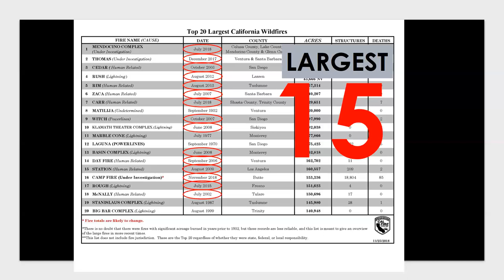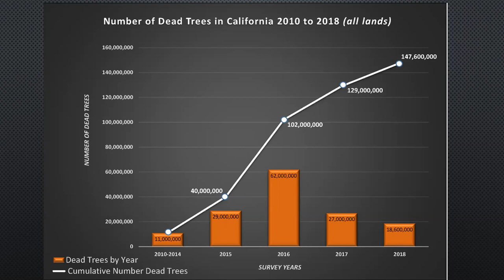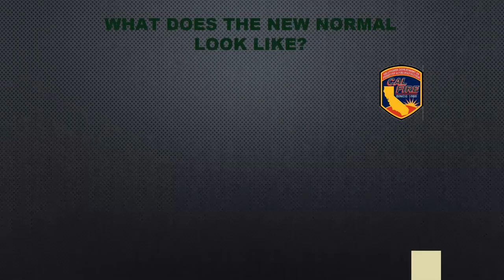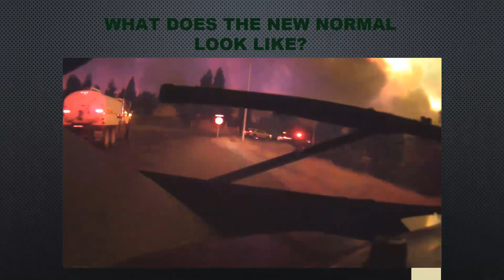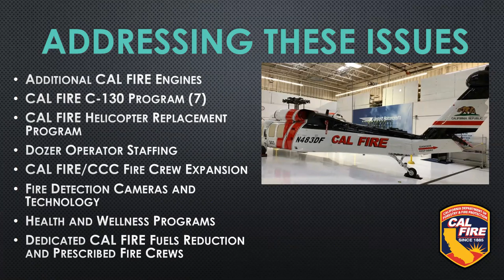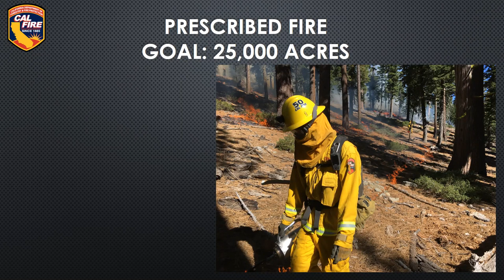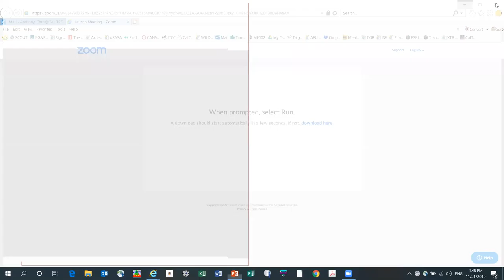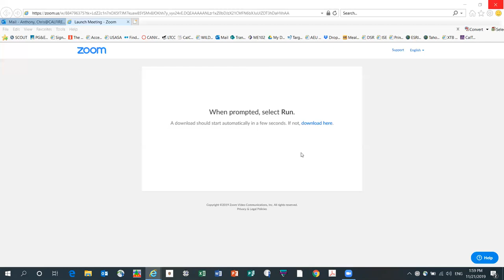Fire in California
Chris Anthony is a Division Chief with CAL FIRE. During the webinar, he will provide an overview of wildfire trends in California and discuss factors behind why these fires are becoming larger and more destructive. He will also address some of the current endeavors underway to address these issues and answer questions from the group. Over Chris’ career with CAL FIRE, he has worked in disciplines ranging from forest management, firefighter training and safety, law enforcement, fire investigation, administration, and fire suppression operations. In 2015 Chris was appointed as the Deputy Task Force Leader for the Governors Tree Mortality Task Force; helping to lead an effort of over 80 federal, state and local entities in response to the Governors Emergency Proclamation to address the massive tree die off in the Sierra Nevada.